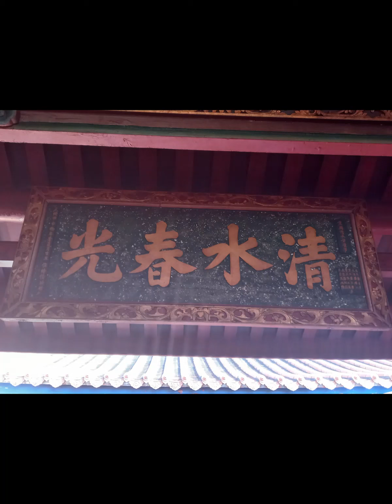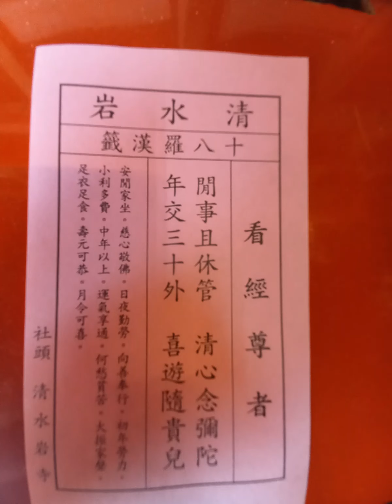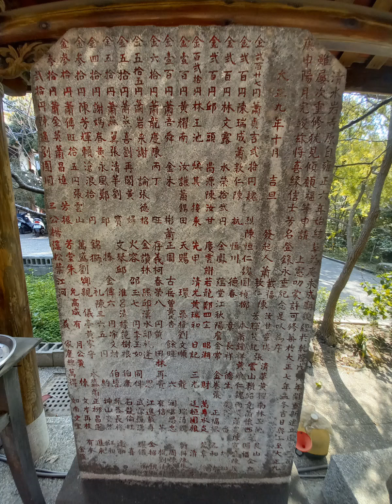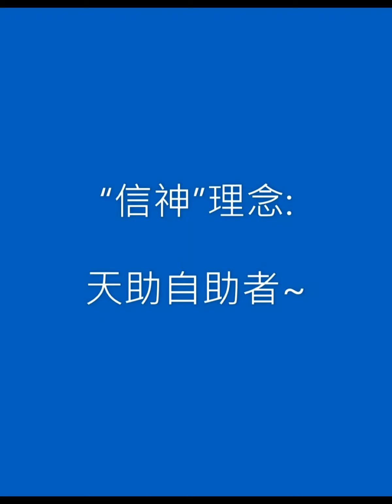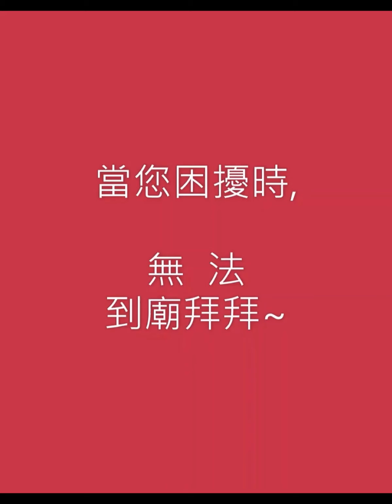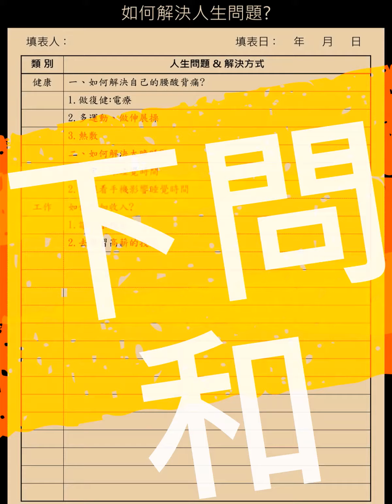清水岩寺（彰化社頭）~網路求神，神威仍在，心誠則靈！困擾時，請搜尋#宮廟參拜資料庫（全球首創），隨時求神解決問題！